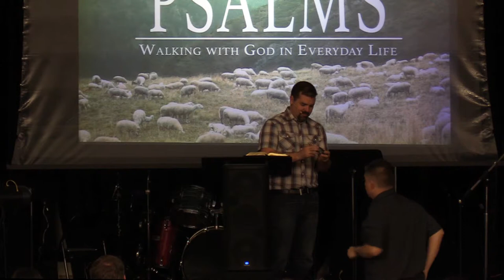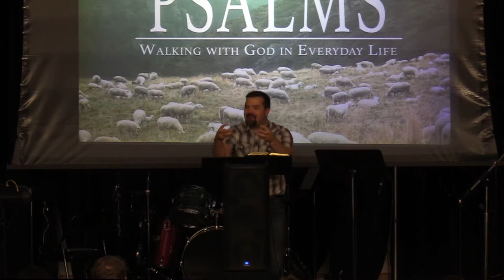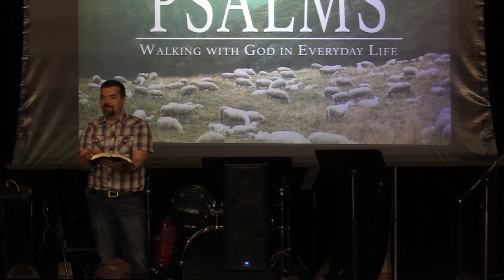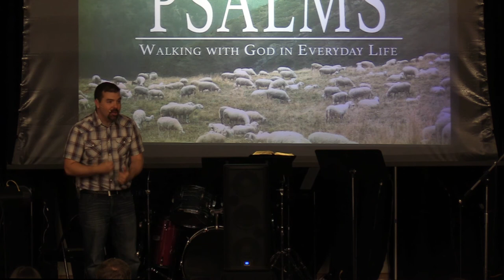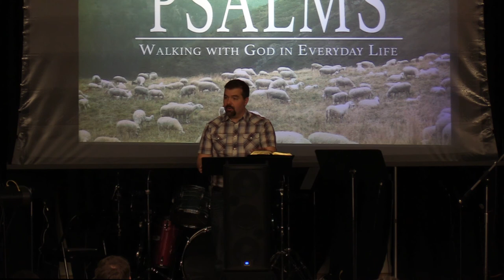The Psalms - Miraculous Revelation